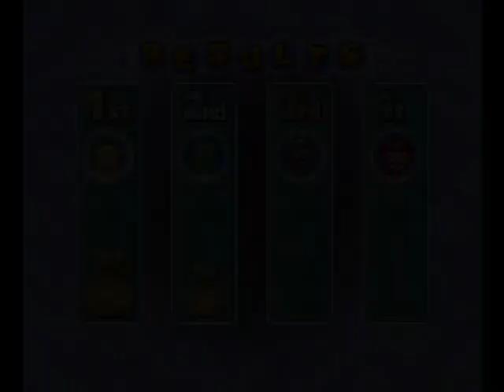Mario Party 5 - Party Mode Toy Dream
If Look Like Yoshi Is Wins

Request By @yoshiakajustin1916 @Jonathan_x_Sunny @zonayyoshi2001 @MarioKartGamerDude @aaliyahrosado7365 @SweetPeachBlossom @JustZetaStar

Hey Squad My Name Is 💛Commander Plane💛I'm Best Soldier We Are Dino Squad My Best Friends 💚🦖Yoshi🦖💚and 💛🦋Fluttershy🦋💛 Anyway My Wife Name Is 💚Princess Amber💚🏰Castle Defend🏰 Is Best Love We Good Squad Join Is Princess Celestia and Princess Luna We Are My Dino Squad Base For Equestria World I'm Glad Was Very My Squad Soldier and Royal Guards For Once My Best Friend His Name Is 🧡✨Jonathan Sparkle✨🧡 Magic Soldier We Glad For Join Dino Squad Always Your Friends Is 🧡Sunny Starscout🧡 and 💜Twilight Sparkle💜 Good Luck Squad